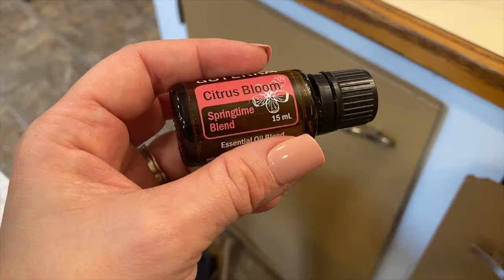How to COPE with Corona Virus Quarantine+ | How to entertain your family! | Mom of 10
Coping with quarantine for us isn't that bad yet. With us Homeschooling, we are used to be at home for hours every day. Maybe some of the things listed will help you get through.
“Do not be anxious about anything, but in every situation, by prayer and petition, with thanksgiving, present your requests to God.  And the peace of God, which transcends all understanding, will guard your hearts and your minds in Christ Jesus.” ~ Philippians 4:6-7
Church online
Prayer
Radio Station Q90fm
Youtube kids and worship
Early Spring Cleaning
Get outside - Just Dance Wii U
Get ready for the day
Make beds
Fix things that have been unfinished
Start a YouTube channel
Start a New a Hobby
Diffuse oils that help with anxiety and help defuse away sickness
Here are some things you can order from amazon for your kids
1. Blink-
2. Taco cat goat cheese pizza-
3. Sleeping Queens-
4. Caton
5. Art supplies-
6. Maze books-
7. Hide and Seek books-
8. Word Search books-
9. Puzzles-
10. Magnets-
11. Fortnite Monopoly-
12. Mavis Beacon Typing-